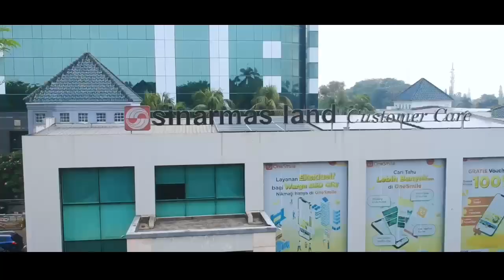GREEN CAMP 2023 by Sinar Mas Land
Pada hari Jum’at dan Sabtu, tepatnya pada tanggal 27 - 28 Oktober 2023, tim CSR Pendidikan, CSR Lingkungan, CSR UMKM, CSR Nasional dan Green Initiative Sinar Mas Land berkolaborasi dalam menggelar kegiatan Green Camp 2023 yang di support oleh Tim KWARRAN Rumpin Bogor, PMI Kabupaten Bogor, Penggiat Lingkungan DCA, mitra ESMOD, SRA Edufarm, dan sanggar angklung Abah Kukun. Kegiatan tersebut dilaksanakan di Balai Pelatihan Lingkungan Hidup & Kehutanan (BPLHK) Rumpin Bogor. Kegiatan ini diikuti oleh lebih dari 154 peserta Duta Green Camp Sekolah Berhati yang terdiri dari siswa/siswi (kelas 6-8) yang berasal dari berbagai sekolah dan madrasah di Kota Tangerang Selatan, Kabupaten Tangerang dan Rumpin Bogor.